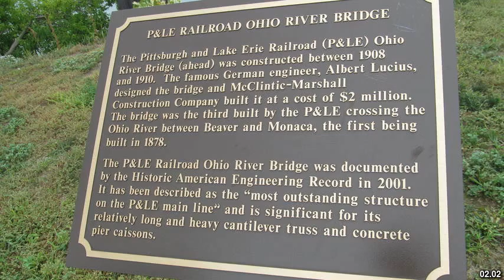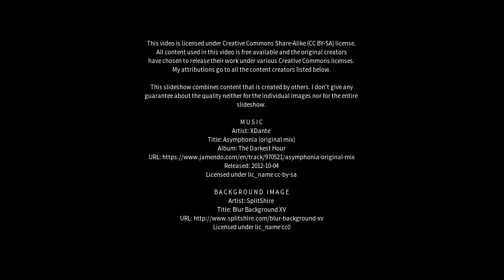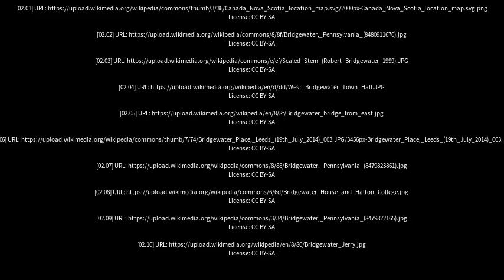Best places to visit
Best places to visit - Bridgewater (Australia) Best places to visit - Slideshows from all over the world - City trips, nature pictures, etc.